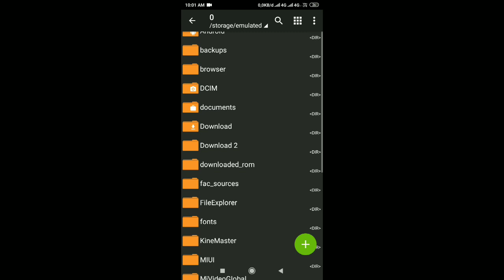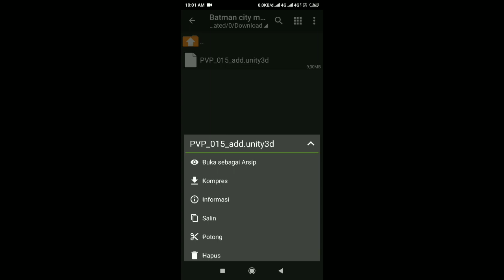KEREN! Ini cara membuat map mobile legends menjadi keren || Anti banned!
FOLLOW GAN! GAK FOLLOW MANDUL :V